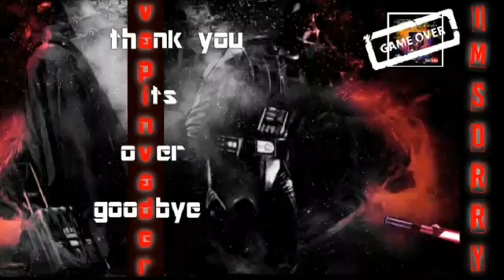Good bye last video ever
No links just a good bye and a thank you